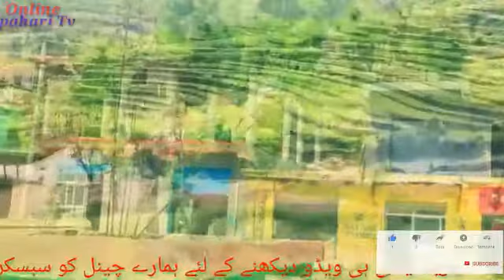non stop pahari Gujari mahiya.new pahari video 2021.(online pahari TV( نان سٹاپ پہاڈی گوجری میۓ 2021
online pahari Tv# pahari#gujari#Mahiya#

Asalamoalikum
    online pahari tv channel ko subscribe kar da ore bell eicon ko press kar da...tha k jab hum koi nay video uplad kara ga tho sab sa peala notifaction aap tak puncha..

 👉singer name Aajaz Ahmed bhat.
          👉video by Arshad kashmiri
👉channel owner Arshad kashmiri
           (online pahari tv context No:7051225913)
                      important notice
   new pahari song
old phari song
Pardasi mahiya
gujari mahiya
pahari video
gujari video
homachli song.
Pakistani mahiya
new Pakistani mahiya
phari mahiya
gujari mahiya
Kashmir video
new kashmir video.
karchii song..
 new pahari song
old phari song
Pardasi mahiya
gujari mahiya
pahari video
gujari video
homachli song.
Pakistani mahiya
new Pakistani mahiya
phari mahiya
gujari mahiya
Kashmir video
new kashmir video.
karchii song.. .